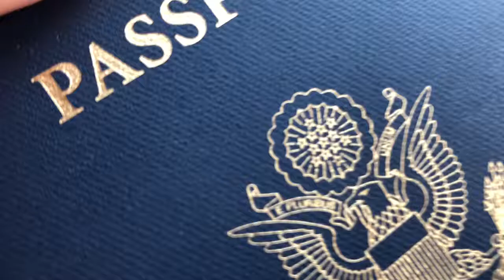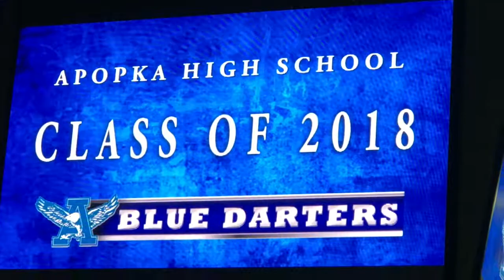Congrats Class Of 2018!!